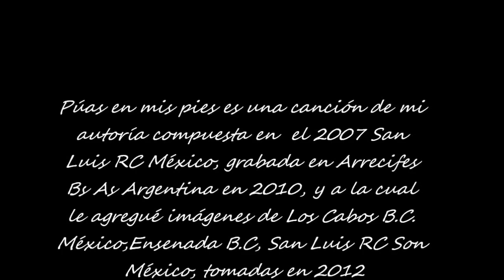Púas en mis pies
Otra de mis rolas!!!espero les guste!!.-